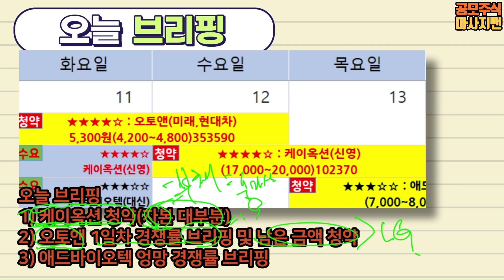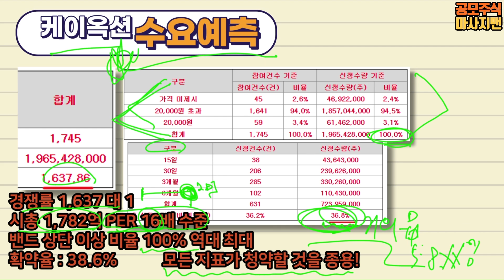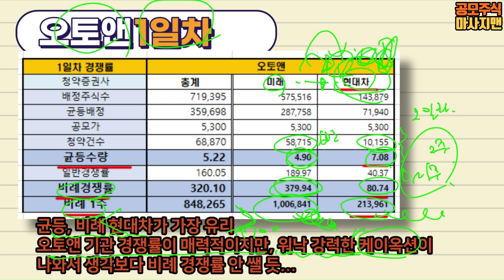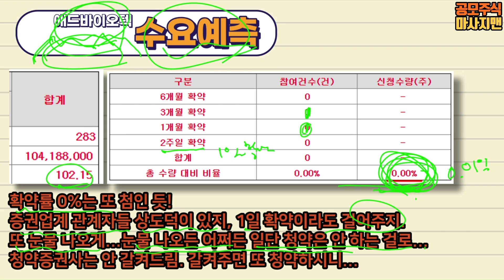공모주] 케이옥션 공모주 반드시 청약 / 오토앤 공모주 청약해볼 가치 있을 듯 / 케이옥션 공모주, 애드바이오텍 공모주 기관 수요예측 결과 [ 공모주식마사지맨]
기업에 대해 궁금한 점이나, 재테크에 대한 코멘트가 필요할 경우에는
댓글 남겨주시면 "혹독하게" 분석토록 하겠습니다.